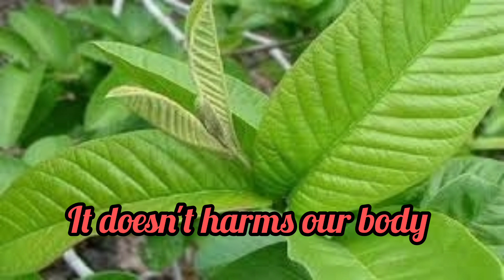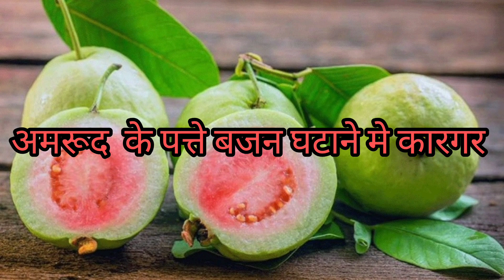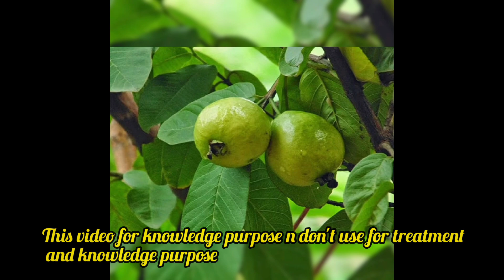खाली पेट अमरूद के 2 पत्ते खाने के 5 फायदे। benefits of guava leaves! Guava leaves!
Neem juice benefits!! नीम के10फायदे।  Neem ke patton ka pani! neem se skin and hair care

Amla-Benefits and how to take!! Amla khane ke fayde!! आमला खाने या

अमरूद के पत्ते खाने से मिलते हैं अनेक फायदे, वजन से लेकर बुरा कोलेस्ट्रॉल तक कम करने में है कारगर

Guava Leaves Benefits: अमरूद के पत्ते सेहत ही नहीं बल्कि सुंदरता भी बनाए रखते हैं. जानिए इनके इस्तेमाल का सही तरीका और इनसे मिलने वाले लाभ.

Healthy Food: अमरूद के फल के फायदे तो हम में से कई लोग जानते हैं लेकिन शायद आप इस तथ्य से अब तक अनजान होंगे कि अमरूद की पत्तियां (Guava Leaves) भी बहुत फायदेमंद होती हैं. आपको बता दें कि अमरूद की पत्तियों में कई ऐसे औषधीय गुण पाए जाते हैं जो आपके सेहत के लिए फायदेमंद हैं. कोलेस्ट्रॉल लेवल (Cholestrol Level) कम करना हो या फिर वजन (Weight Loss), अमरूद के पत्ते इन सभी का रामबाण इलाज हैं. तो चलिए जानते हैं अमरूद की पत्तियों से होने वाले हेल्थ बेनिफिट्स के बारे मे.

Helps in stopping diarrhoea.

Hells reduce cholesterol levels.

Helps in losing weight.

helps to manage blood sugar levels.

Helps to fights cancer.

Helps in good vision.

Used for healing acne.

Helps in improving your skin texture